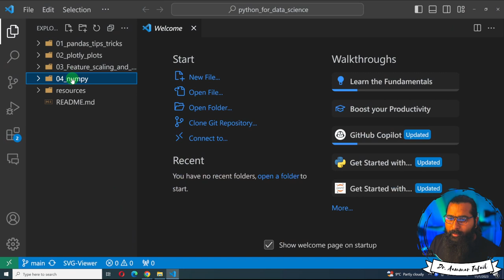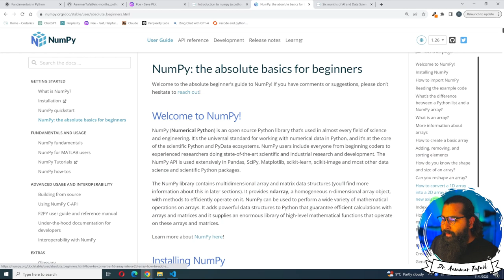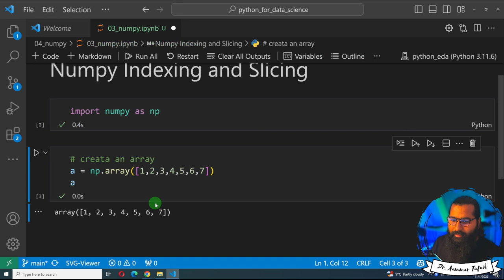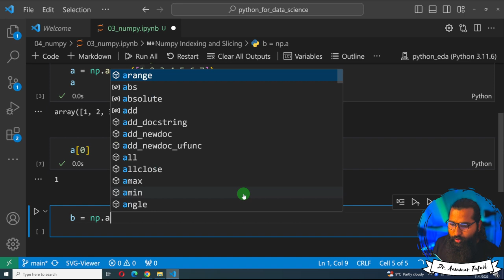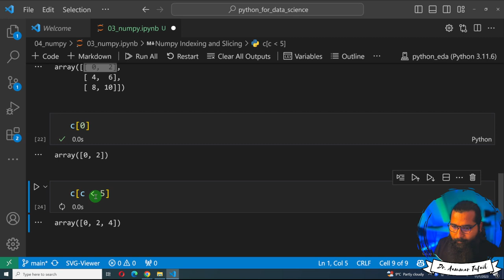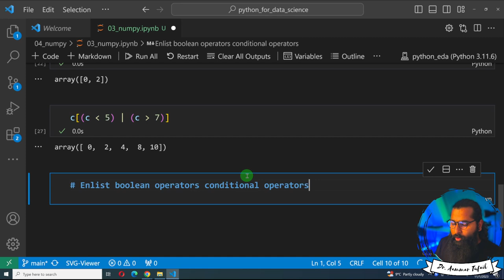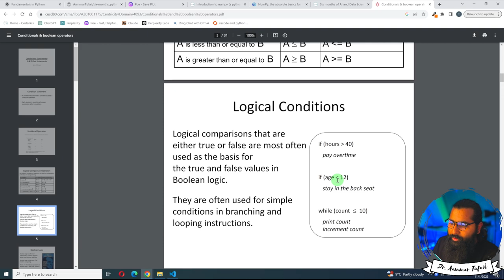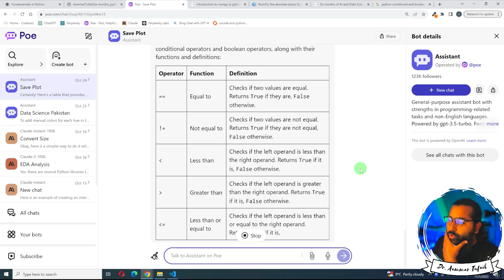NumPy Indexing and Slicing in Python